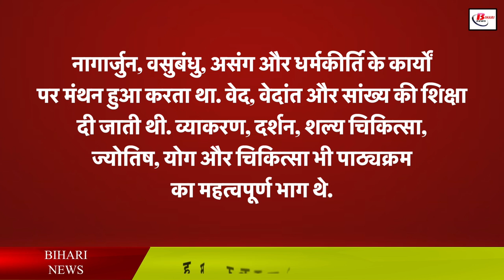बनकर तैयार हुआ नालंदा विश्वविद्यालय, फिर जलेगा शिक्षा का अलख